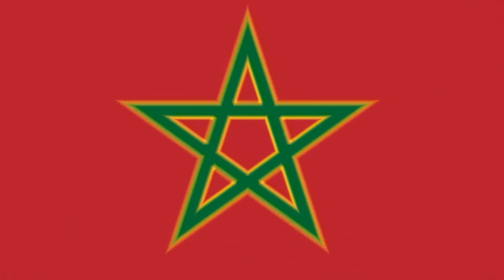صوت الحسن ينادي اصدار جديد